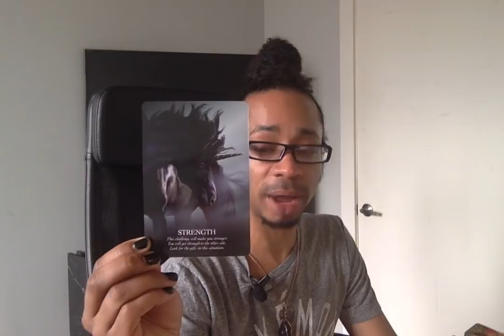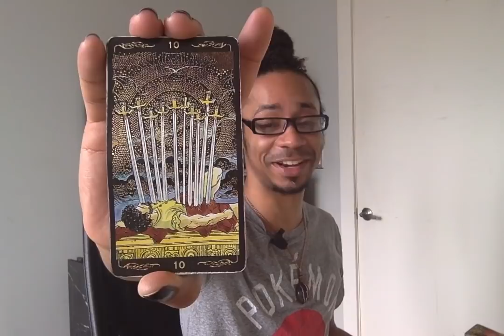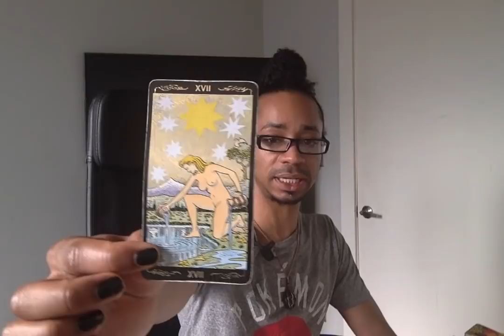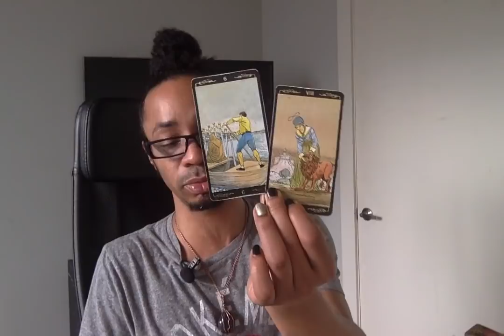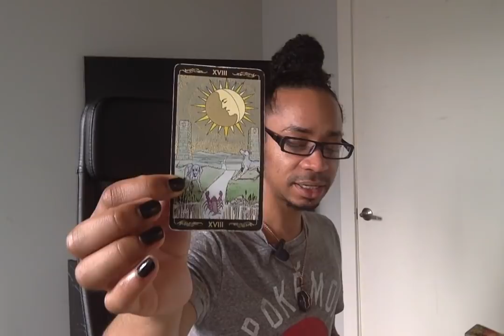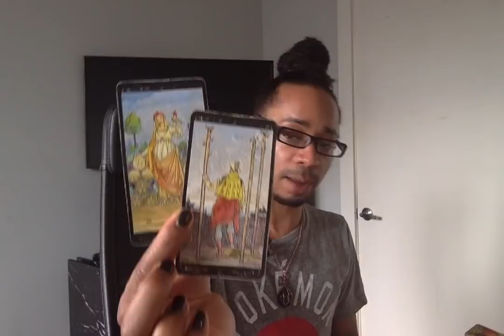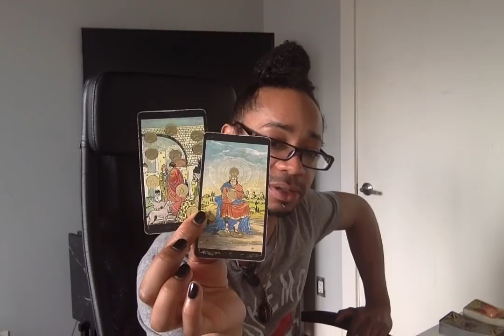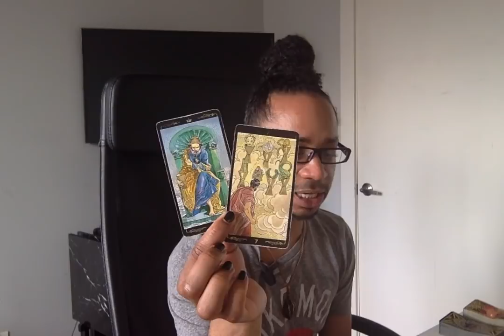Gemini - * Inner Strength Like WOAH! * - March 2019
Live Readings:
30 min - $65
60 min - $130